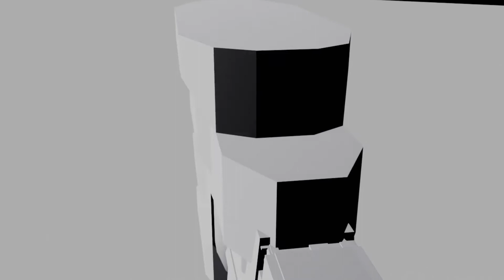029900b mid0001 1125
Race Track
v0.0.1
instruments :